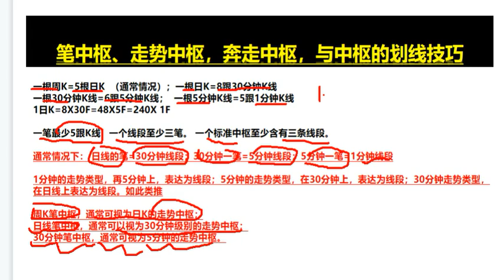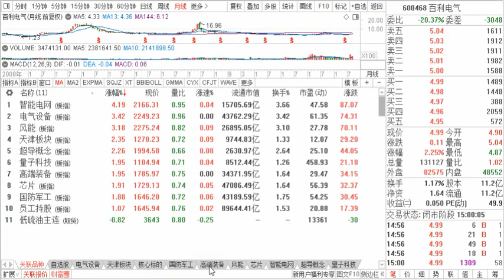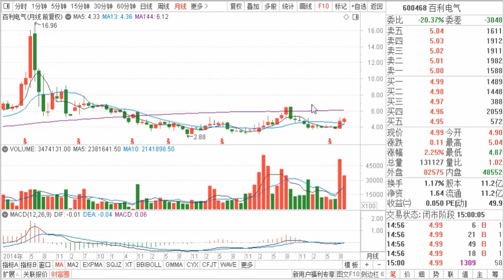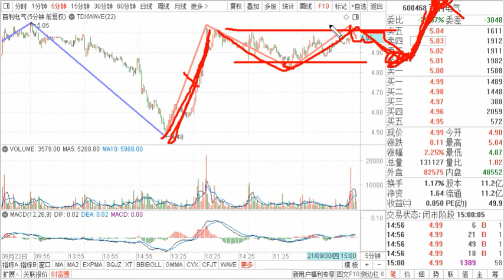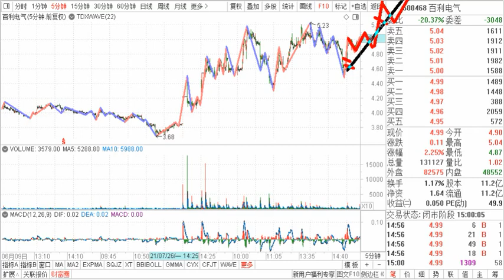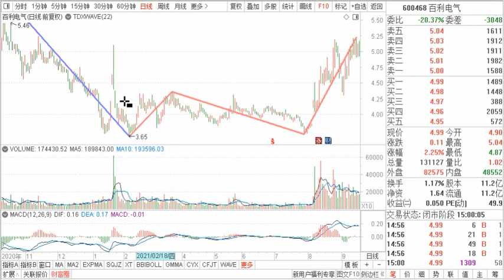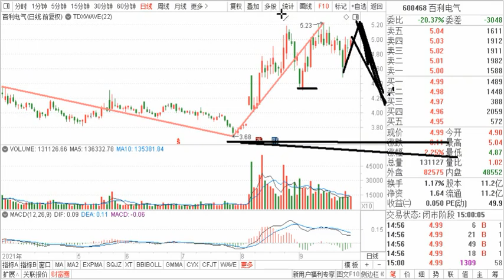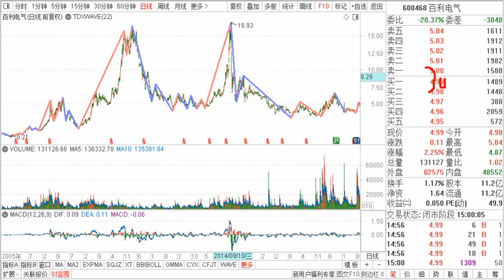百利电气，底部区域？5分钟二买，30分钟二三类买点怎样才成立？